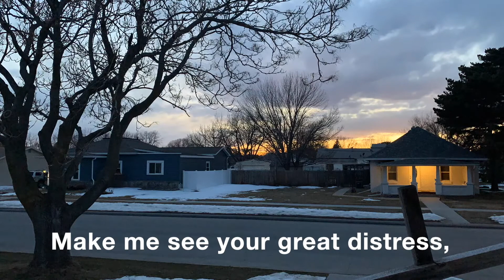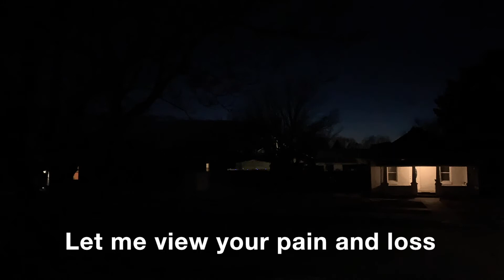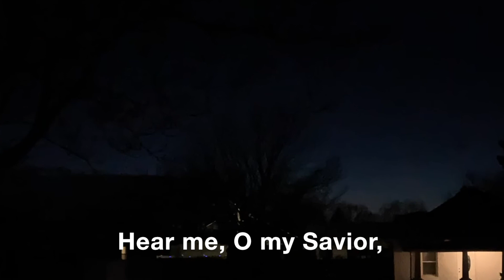Jesus, I Will Ponder Now (with lyrics) ELW 345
This week's hymn "Jesus I will Ponder Now" comes from the mid 1600's and has a very "Renaissance" feel to it. So naturally we used harpsichord and recorder to accompany this SAB recording. As always there are lyrics provided onscreen with the video.

Artists: John and Judy Gosswein and Micah Spruth-Janssen
Text: Sigismund von Birken
Tr. August Crull
Must: Melchior Vulpius